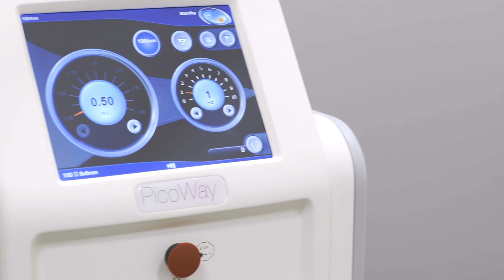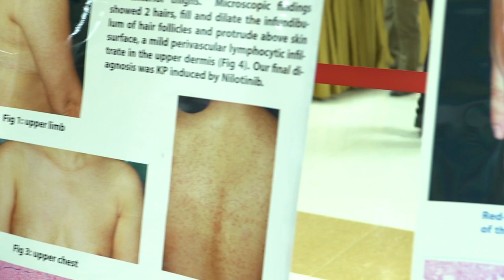Candela - One Team, One Company, One Vision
Candela is a global company that develops and manufactures aesthetic products, services, and systems with three primary global business units focused on hair removal, body, and facial/women’s products that are sold primarily to plastic surgeons, dermatologists, and spas. Candela’s focus is on their customers’ success by building on the strength of Candela’s brands, the technology behind its products, and the high quality of the company’s engineering and product development organization.

Founded in 2000, Candela markets, services and supports its products in nearly 100 countries. It has offices in North America, Yokne’am, France, Germany, Italy, Portugal, Spain, UK, Australia, China, Japan, and Hong Kong and distributors worldwide.  Apax Partners is a leading global private equity advisory firm.

Candela supports various charities by using our technologies to help patients with traumatic scarring, vascular defects, birth marks and other painful or socially debilitating problems.